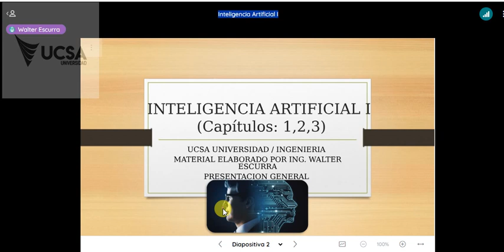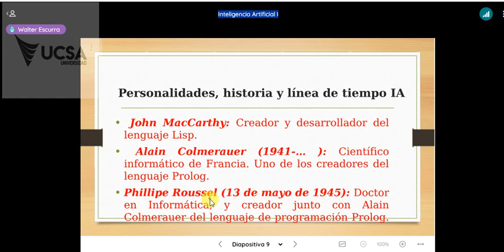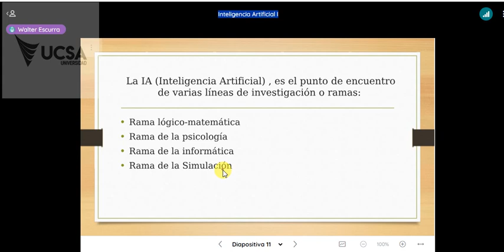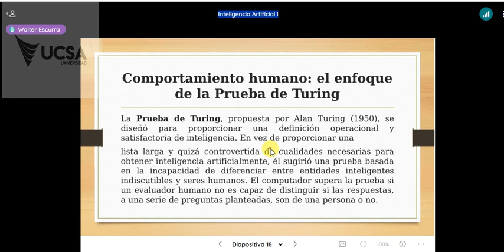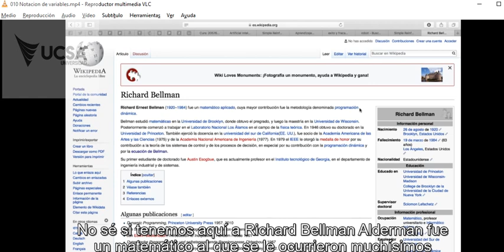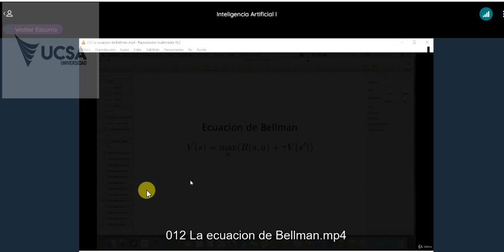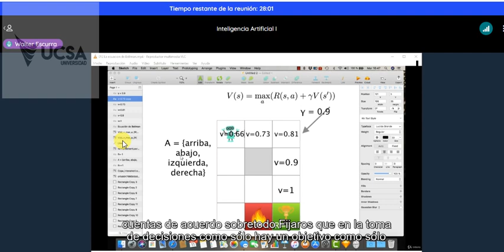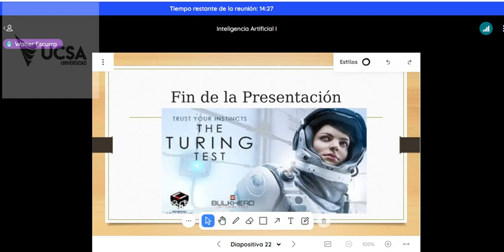clase 3 ia1 1 2 3